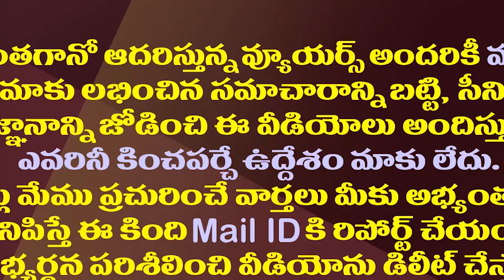నివేదిక చెప్పిన నిజం..బాదుడే బాదుడు అట్టర్ ప్లాప్| As Per Report TDP Badude Badudu Was An Utter Flop